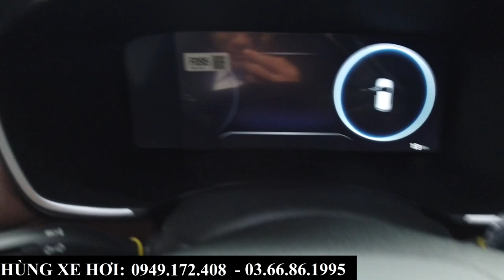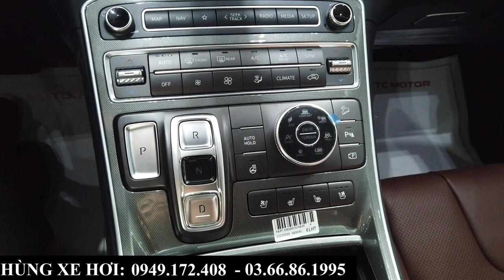Giá Xe Hyundai Santafe 2023 Giảm Sâu | Khuyến Mại Santafe Tháng 1/2023 Tại Hyundai Bắc Ninh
+ Hotline Tư Vấn: 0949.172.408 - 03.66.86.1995